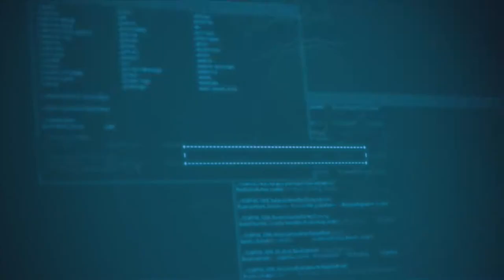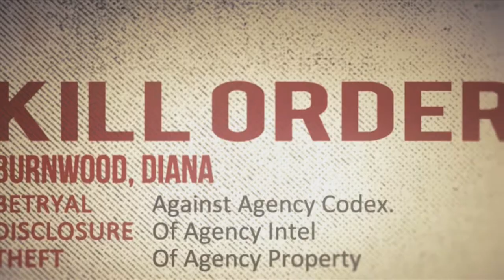Game Break: Hitman Absolution mission 1 : A Personal Contract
lets play Hitman Absolution :) , click the like button to support, i plan on finishing this series.